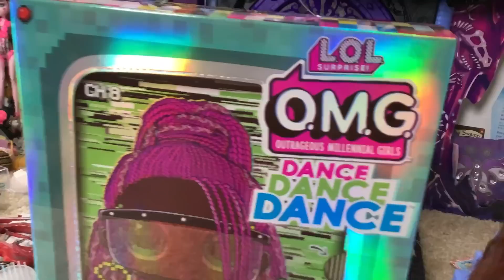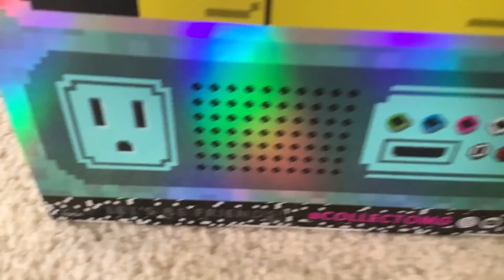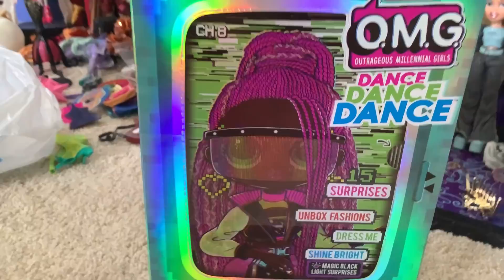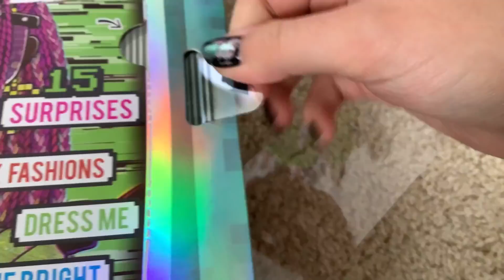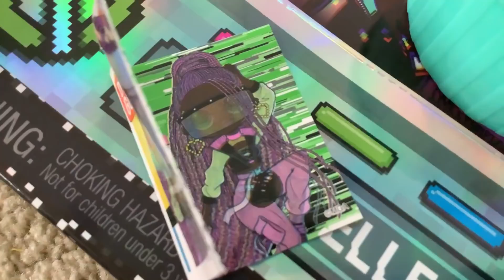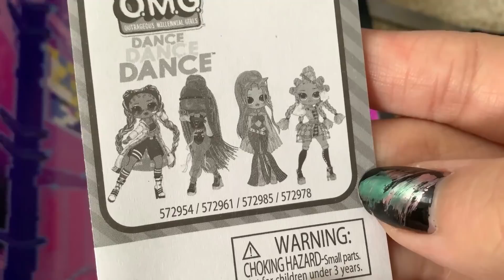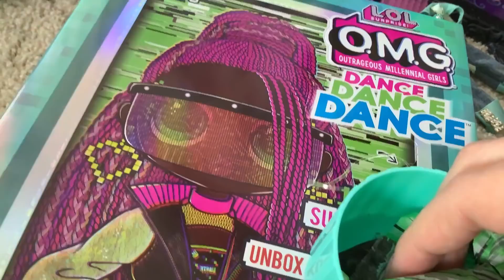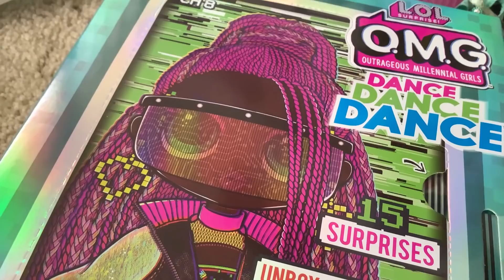LOL SURPRISE OMG DANCE DANCE DANCE SERIES VIRTUELLE DOLL REVIEW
Sorry for disappearing! I have a required internship for the last half of my last semester so if my uploads get less frequent that’s what’s going on